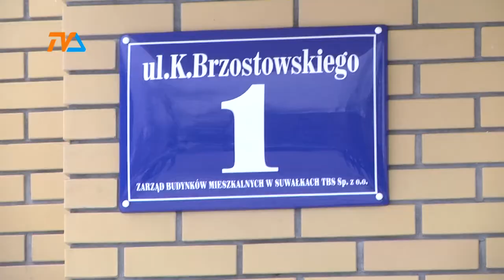Miasto wypełnia lukę na rynku mieszkaniowym |TVSUWAŁKI